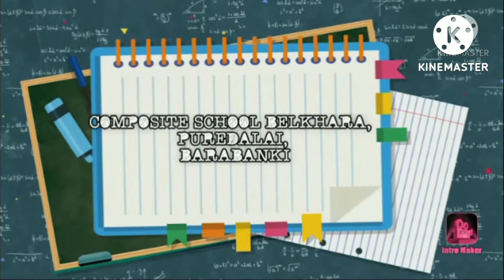Comedy News 2022 | Hasya Samachar 2022 | हास्य समाचार 2022 | Independence Day Celebration 2022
Composite school belkhara puredali barabanki me independence day par class 3 ke student sharukh ne hasya samachar prastut Kiya jisse school k sbhi bachche abhibhawak our teachers has has kar lot pot ho gye😄😄😄😄😄😄😄😄